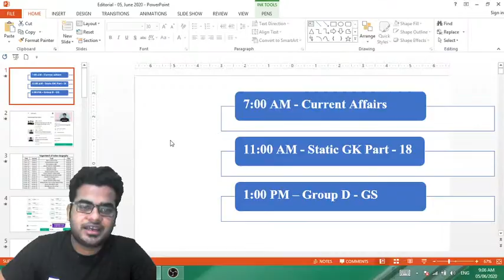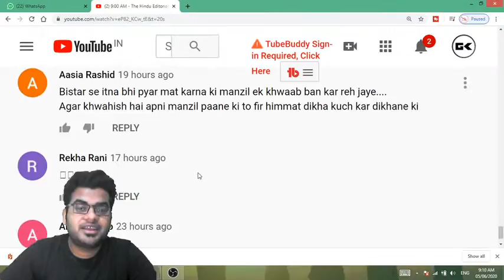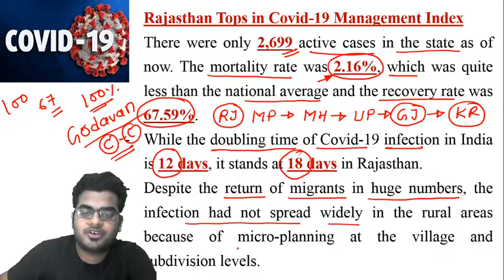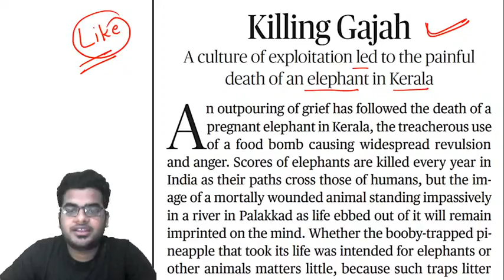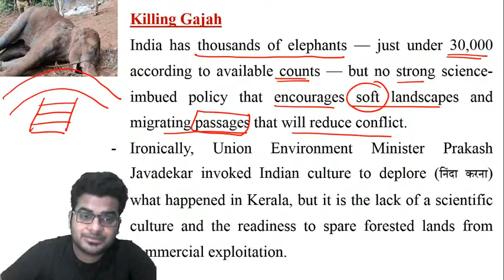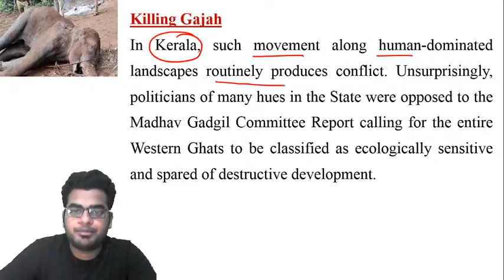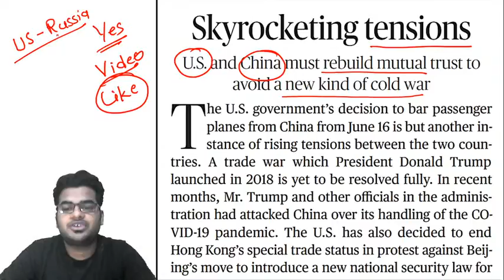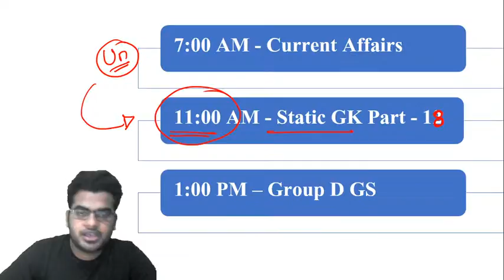9:00 AM - The Hindu Editorial Analysis by Ankit Gupta Sir | 5 June 2020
The Hindu Editorial Analysis by Ankit Gupta Sir | 5 June 2020 | The Hindu Analysis
Welcome to wifistudy Bank Exams YouTube Channel. Boost your exam preparation for all central and state-level banking competitive examinations with India's most trusted online education platform. Here, we will endow you with live classes for bank exams including SBI PO, SBI Clerk, IBPS PO, IBPS Clerk, IBPS RRB Clerk, IBPS RRB PO, RBI Assistant, LIC AAO, LIC ADO, and so on.

✿ Morning Shows:
07:00 AM - Current Affairs Show by Ankit Gupta Sir
09:00 AM - The Hindu Editorial Analysis by Ankit Gupta Sir

✿ All Banking Exams 2020:
08:00 AM - Reasoning by Ritika Ma'am
10:00 AM - Quant Question Series by Akash Sir
11:00 AM - Computer Awareness by Vivek Pandey Sir
12:00 PM - Maths by Prabal Lavaniya Sir
01:00 PM - English by Gauri Ma'am

1. One Subscription, Unlimited Access
2. Learn from your favorite teacher
3. Real time interaction with teacher
4. You can ask doubts in live class
5. Limited students
6. Download the videos & watch offline

✤ Current Affairs Show by Ankit Gupta Sir